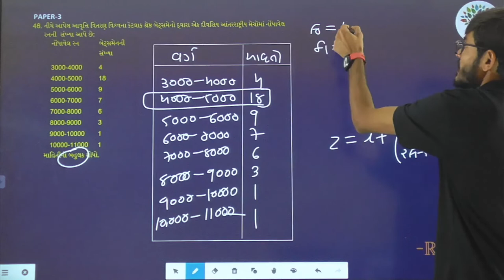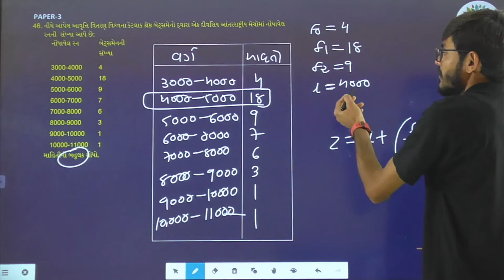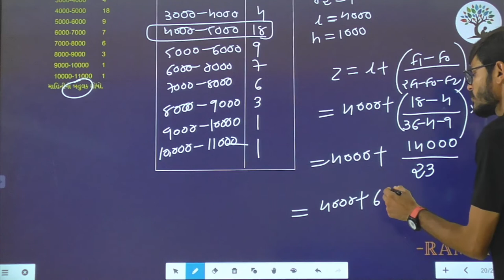Paper 3 | Que 46 | Basic Maths | Alpha Vidhya Sankul | in Gujarati by Ram Sir